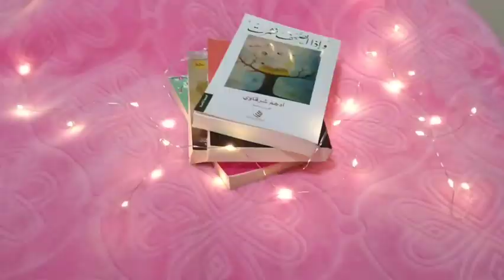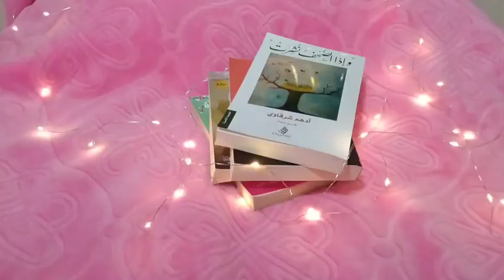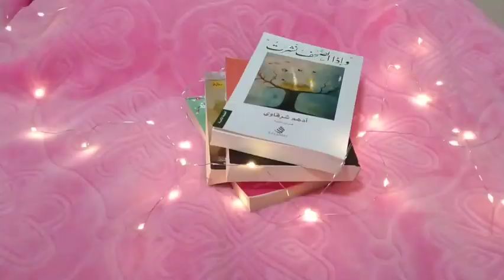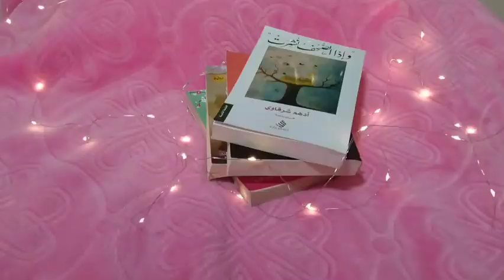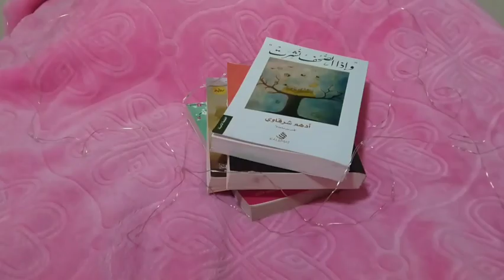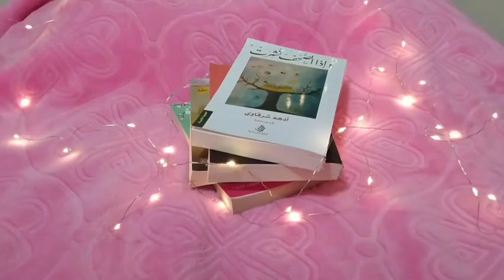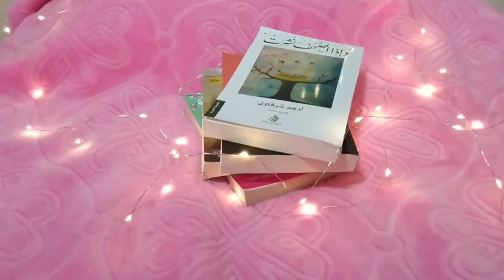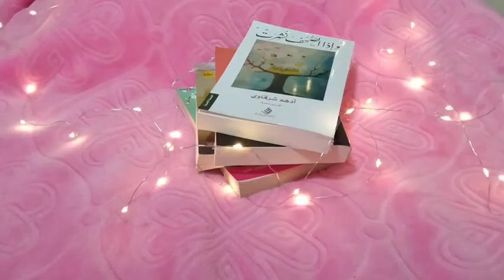🙏🙏متبقاوش تحكموا عليا غير من العنوان و الصورة😔😔 ردي على بعض التعليقات المريضة في الفيديو السابق😏😏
crochetbyloubna